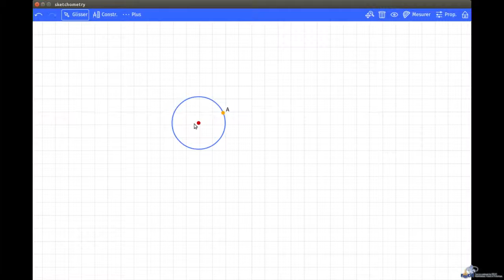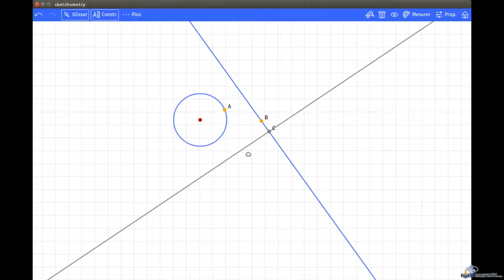Sketchometry - Tutoriel Mouvement - Glisseur